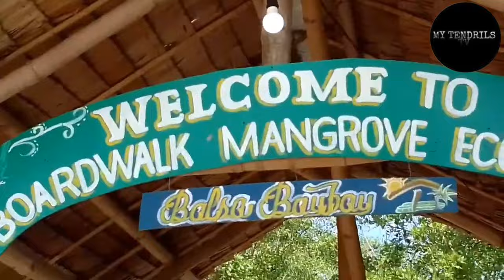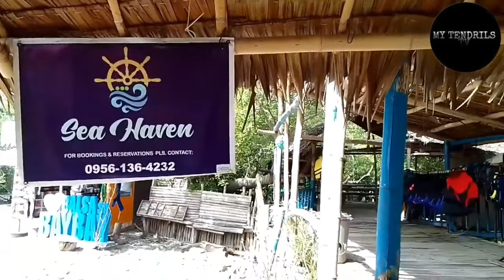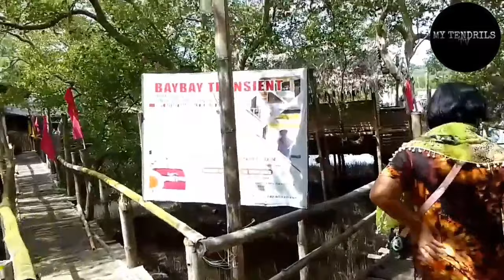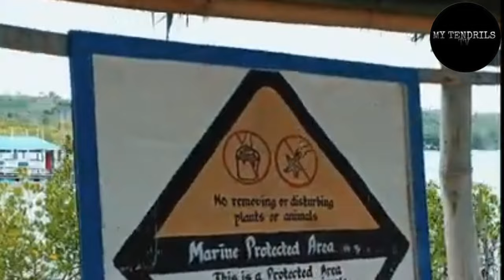BAYBAY MANGROVE & FLOATING COTTAGE ALUBIJID MISAMIS ORIENTAL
alubijid misor
misamis Oriental